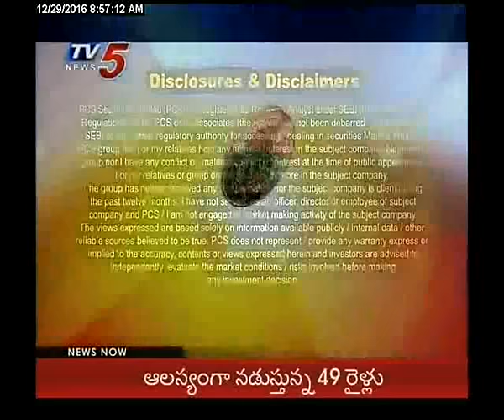29th December 2016 Tv5 News Business Breakfast